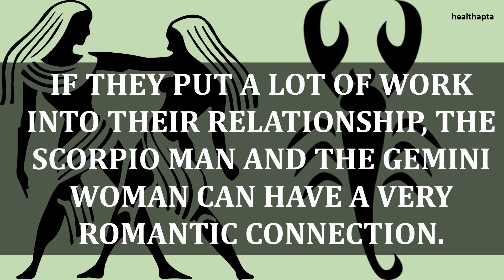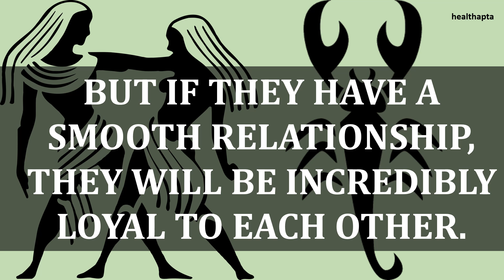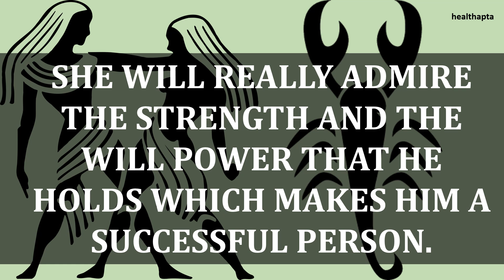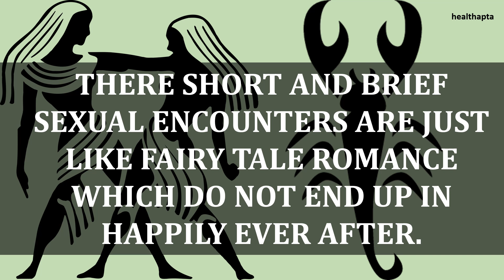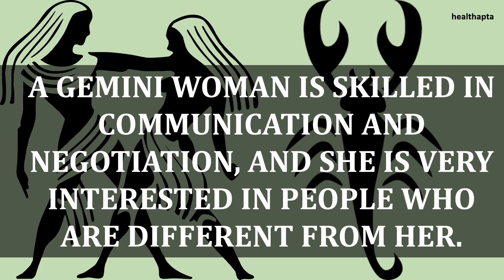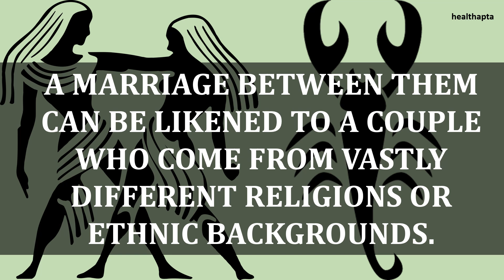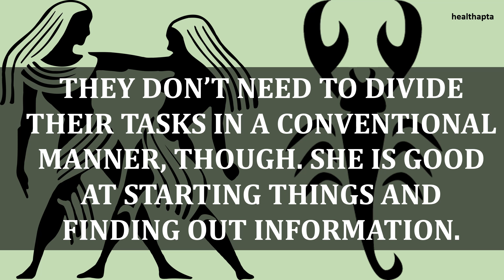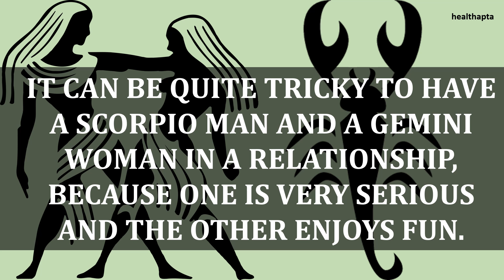GEMINI WOMAN WITH SCORPIO MAN